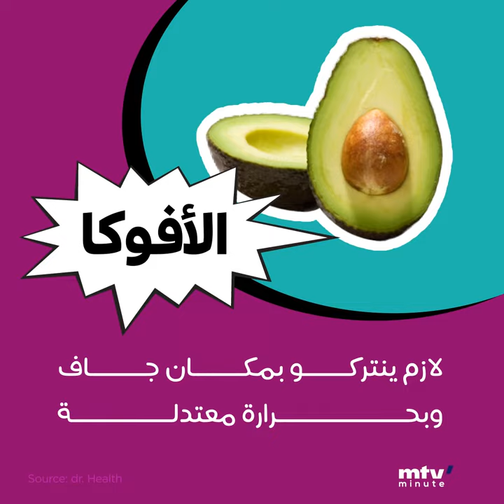أنواع من المأكولات يللي مش عايزين براد